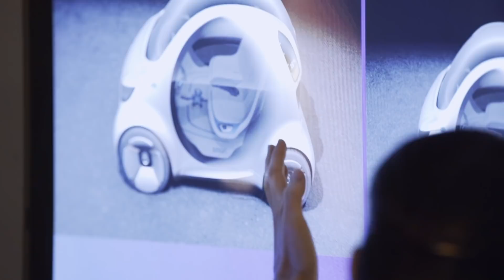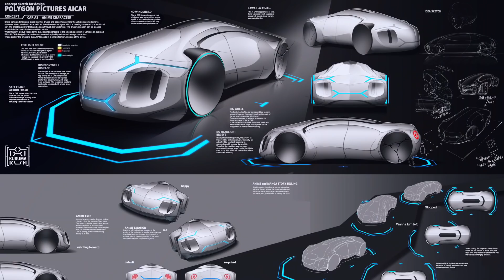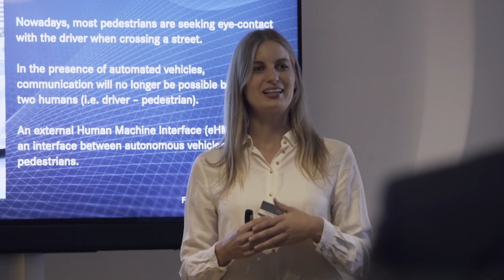Mercedes-Benz FutureInsight 2018: "Human First"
Wie kann man Vertrauen zwischen Menschen und selbstfahrenden Autos aufbauen? Das war eine der Kernfragen des FutureInsight 2018 in Berlin - einer Dialogreihe in der Mercedes-Benz Experten mit Wissenschaftlern, Künstlern, Medienvertretern und Fachleuten aus unterschiedlichen Bereichen über automobile Zukunftsthemen diskutieren. Mercedes-Benz hat in diesem Jahr unter anderem Konzepte für ein „kooperatives Fahrzeug“ vorgestellt, das per Licht-, Sound- und Bewegungssignalen mit seiner Umwelt kommuniziert. Darüber hinaus zeigten externe Akteure weitere Möglichkeiten auf, wie zukünftige autonome Fahrzeuge mit Menschen zusammenarbeiten können.